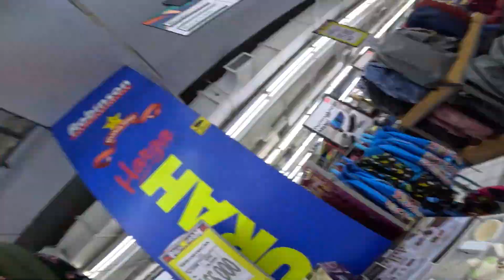#13 SNEUPEN IN DE DENPASAR MALL | Bali #2023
Bali, Denpasar. een plek waar weinig toeristen komen. Ik neem een kijkje in de shoppingmall, is het echt zoveel goedkoper?